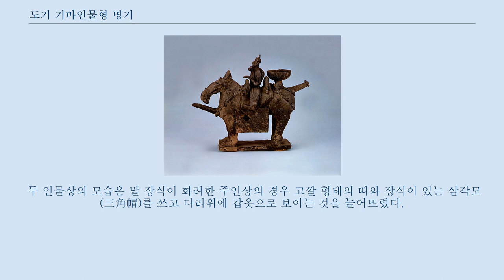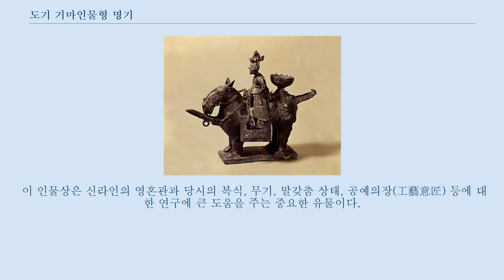도기 기마인물형 명기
도기 기마인물형 명기(陶器 騎馬人物形 明器)는 5~6세기의 신라 시대에 만들어진 말을 탄 1쌍의 토우(土偶)이다.
 대한민국의 국보 제91호에 지정된 문화재로 경상북도 경주시 금령총에서 1924년에 배모양 토기와 함께 출토되었다.
 말을 타고 있는 사람의 모습을 표현했는데, 주인상과 하인상으로 구성되어 있다.
 국립중앙박물관에서 소장하고 있다.
 기마인물 도상(騎馬人物陶像)이라고도 부른다.
 죽은 자의 영혼을 육지와 물길을 통하여 저세상으로 인도해 주는 주술적인 기능을 가지고 있다.
 속을 비게 만든 말의 안장 위에 하나는 3각형 모자를 쓴 정장(正裝)한 사람, 또 하나는 꼭지 달린 모자를 쓴 하인 같은 사람이 앉아 있다.
 두 인물상은 두꺼운 직사각형 판(板)위에 다리가 짧은 조랑말을 탄 사람이 올라 앉아있는 모습이다.
 말 엉덩이 위에는 아래로 구멍이 뚫린 등잔, 술잔 또는 구리솥 모양의 물 넣는 구멍이 있고, 앞 가슴에는 물을 따르는 긴 부리(주구, 注口)가 돌출되어 있어 비어있는 말의 뱃속을 통해 물을 따를 수 있게 되어 있다.
 그런데, 이 말 엉덩이 윗 부분은 대표적인 유목민족의 지표 유물이라는 점, 이 구리솥이 지금까지 훈족의 이동로에서만 발견되고 있다는 점을 논거로 유목민족(특히 훈족)과 한민족의 관련성을 주장하기도 한다.
 두 인물상의 모습은 말 장식이 화려한 주인상의 경우 고깔 형태의 띠와 장식이 있는 삼각모(三角帽)를 쓰고 다리위에 갑옷으로 보이는 것을 늘어뜨렸다.
 하인상은 수건을 동여맨 상투머리에 웃옷을 벗은 맨 몸으로 등에 짐을 메고 오른손에 방울같은 것을 들어 길 안내를 하고 있는 듯 하다.
 재질은 단단하며 크기는 주인상은 높이 23.4cm, 길이 29.4cm이고, 하인상은 높이 21.3cm, 길이 26.8cm이다.
 이 인물상은 신라인의 영혼관과 당시의 복식, 무기, 말갖춤 상태, 공예의장(工藝意匠) 등에 대한 연구에 큰 도움을 주는 중요한 유물이다.